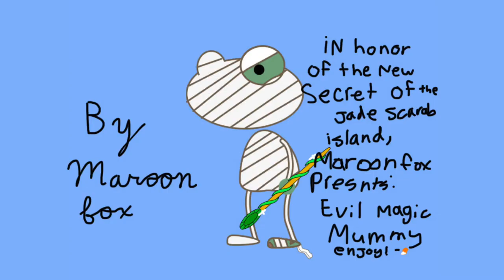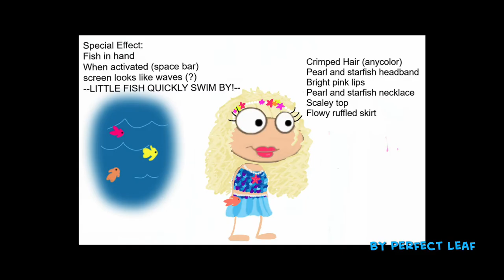April's Costume Contest Submissions ✨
🎬 Welcome to the Channel of Poptropica 🏝

Poptropica® is an adventure game where kids can explore and play in complete safety. Every month, millions of kids from around the world are deeply engaged and learn in Poptropica's robust quests, stories, and games.
👉 Kids create a "Poptropican" character to travel the many Islands of the game, utilizing gaming literacy to enjoy a narrative that is often rooted in factual history. Problem-solving skills are honed as kids discover and solve mysteries unique to each Island 🏝

Poptropica has been a premier destination for kids for over 10 years and continues to grow.

🌎 Explore different worlds, travel back in time, battle monsters, solve mysteries, and complete many quests in Poptropica®, a virtual world created by Jeff Kinney, author of the Diary of a Wimpy Kid book series!

We are KidSafe® certified, meaning we meet stringent global children privacy laws to ensure your kids are always safe.

Join the adventure today! ✅

Poptropica is a free to play experience for all of our players ✅

➡️ For players who want additional features in game, like pets, exclusive clubhouses, or unique outfits for their characters, we offer affordable monthly membership options.

Membership Benefits:

👉  Gift Monthly Member Gifts
👉  Two Coins Double Rewards
👉  Blimp Exclusive Island Access
👉  Clubhouse Members-Only
👉  Create a custom clubhouse